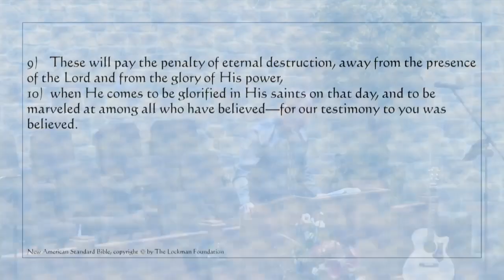2 Thess 002 | September 25, 2016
Pastor Chris McKnight
Encouragement for the Persecuted Christian, Part 2
2 Thessalonians 1:5-10